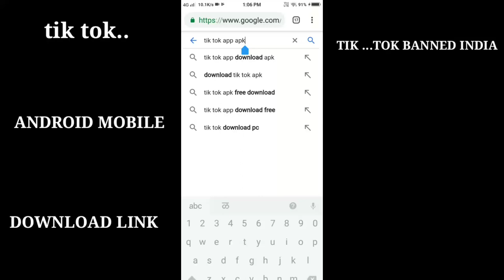Jisko tik ...tok download karna hai .... Android mobile me. Download karo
Jisko tik ...tok download karna hai Android mobile me. Download karo link description me di hai